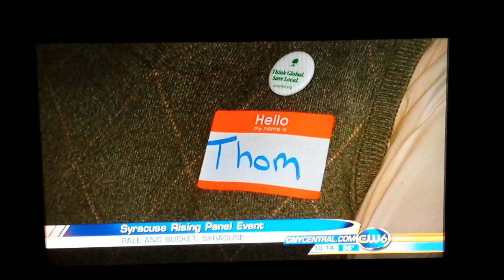CNY Central covers Syracuse Rising: Westside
Believe in Syracuse's big event garnered coverage from CNY Central.